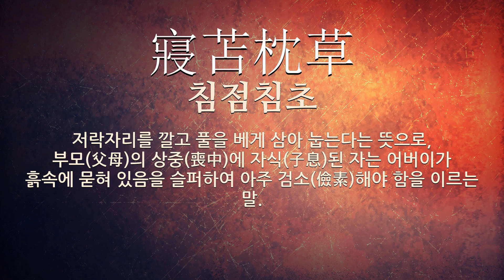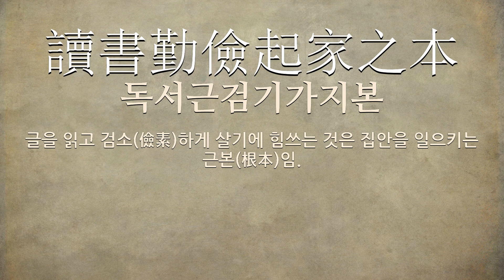검소에 관한 한자어/사자성어 6개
검소에 관한 한자어 및 사자성어를 자세하게 풀이해 드립니다.

[검소에 관한 한자/한자어/사자성어 목록: 6개]
1) 寢苫枕草(침점침초): 저락자리를 깔고 풀을 베게 삼아 눕는다는 뜻으로, 부모(父母)의 상중(喪中)에 자식(子息)된 자는 어버이가 흙속에 묻혀 있음을 슬퍼하여 아주 검소(儉素)해야 함을 이르는 말.
2) 節儉之心(절검지심): 절약하고 검소하게 생활하는 마음.
3) 菽水之供(숙수지공): 콩과 물로 드리는 공양이라는 뜻으로, 가난한 중에도 검소한 음식으로 정성을 다하여 부모를 봉양하는 일을 이르는 말.
4) 璞玉渾金(박옥혼금): 아직 쪼지 아니한 옥과 불리지 아니한 금이라는 뜻으로, 성품이 소박하고 꾸밈이 없음을 이르는 말.
5) 別無長物(별무장물): 필요한 것 이외에는 갖지 않음. 검소한 생활(生活).
6) 讀書勤儉起家之本(독서근검기가지본): 글을 읽고 검소(儉素)하게 살기에 힘쓰는 것은 집안을 일으키는 근본(根本)임.